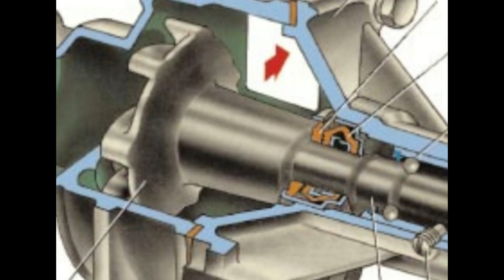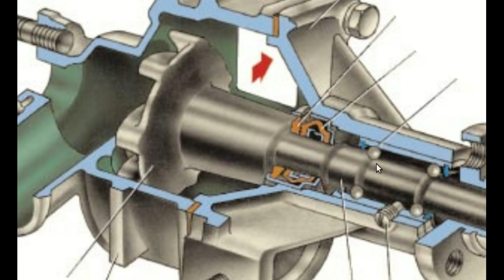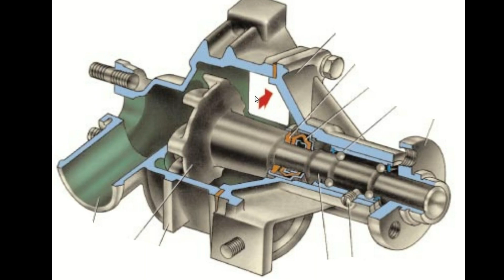Niva-Schrauber - Adventskalender 06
Wenn zwei Kerzen brennen, ist 2. Advent.